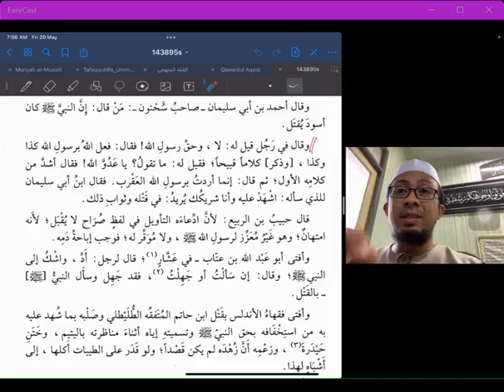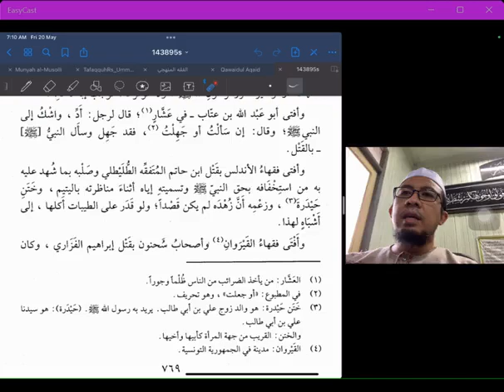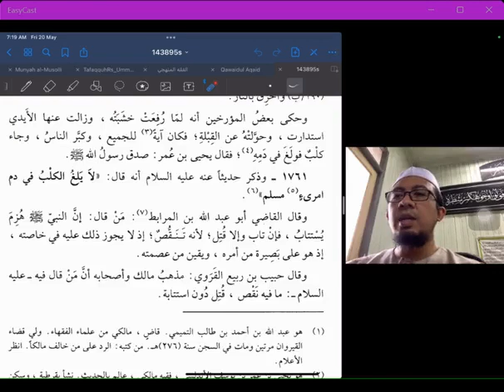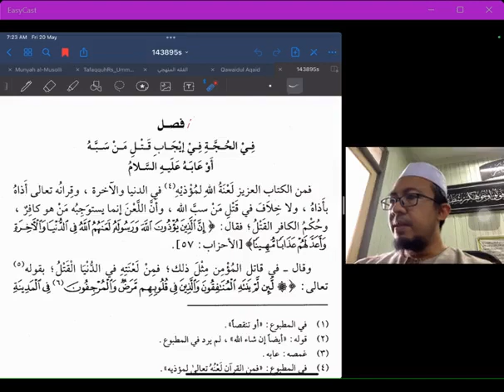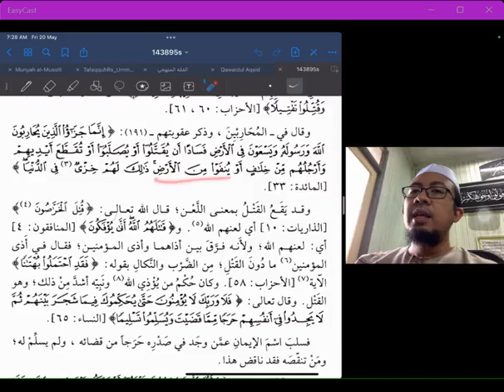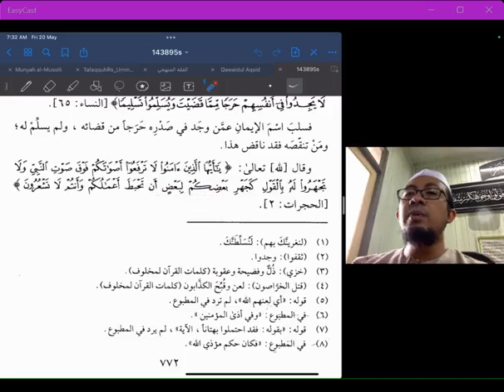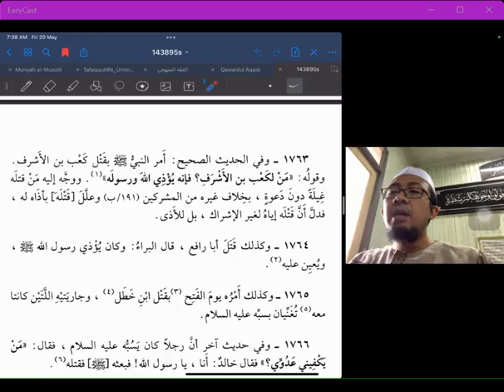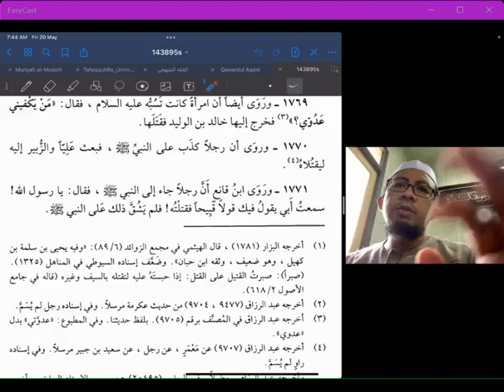Asyifā Bita’rīfi Huquqil Mustofa | Majlis 78 | : Ustaz Mahadi Mohammad